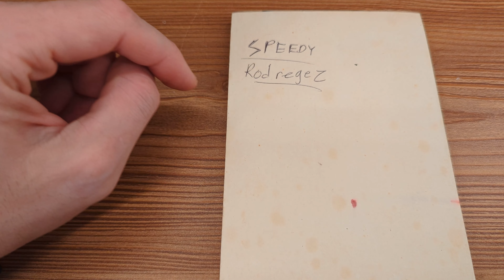Old Flipbooks - Uh... Red Lines! - Speedy Rodregez